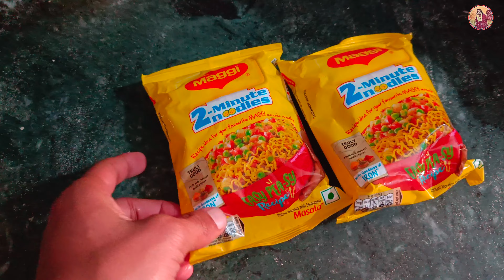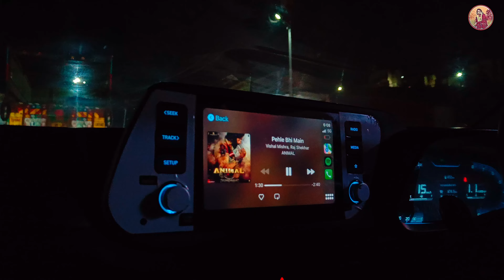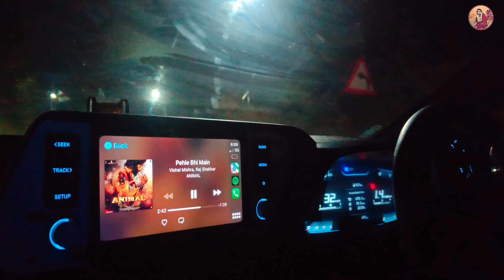Kuchh ho ya na ho Dosto ka hona bahut jaruri hai !! 🫰🤝frienship